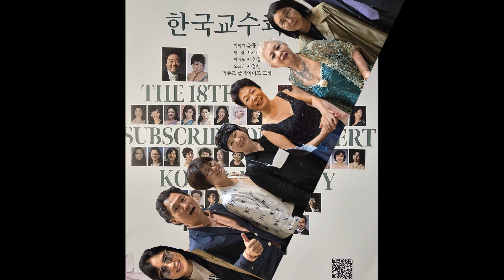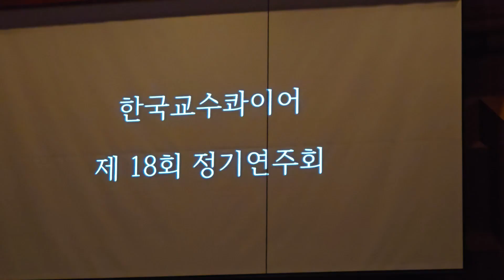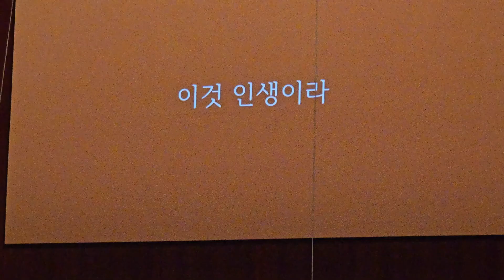제18회 한국교수콰이어 정기연주회 리뷰